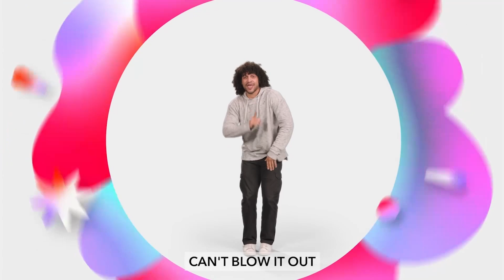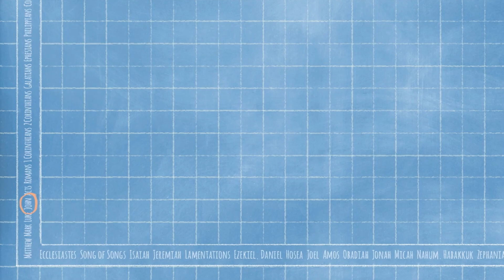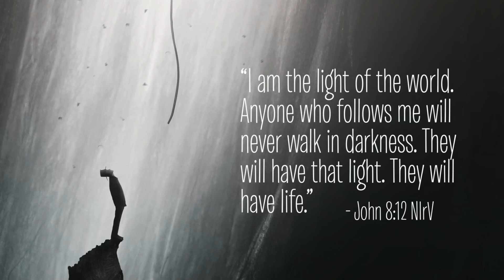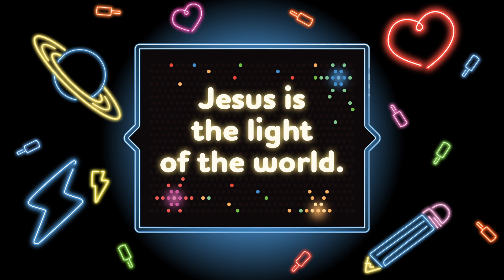Elementary Lesson, Week 5 | September 29, 2024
John 8:12